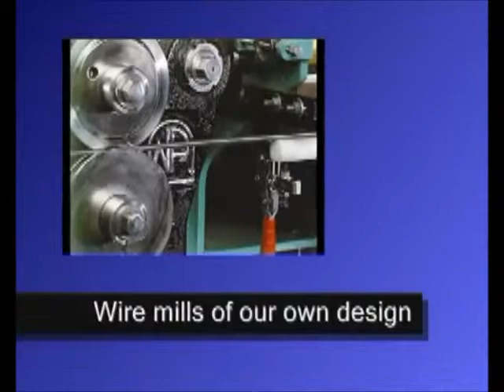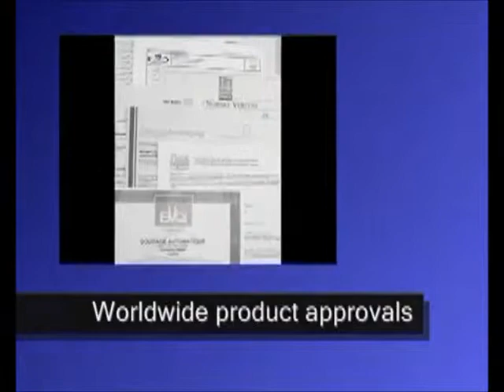Kawat Las Hard Face, Kawat Las Stainless Steel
Kawat las hardfacing / hard face Welding Alloys difabrikasi di Malaysia.

Video ini adalah proses fabrikasi & QC kawat las hardface.
Jenis kawat las hard face ada Manganese Alloy, Low & Medium Alloys, Heat Treated Steel for Tools, Anti Abrasion, Stainless Ferritic & Martensitic, Cupro Aluminium, Nickel Base, Cobalt Base.